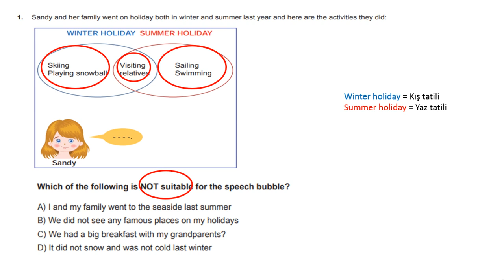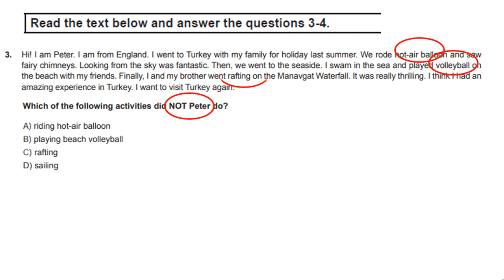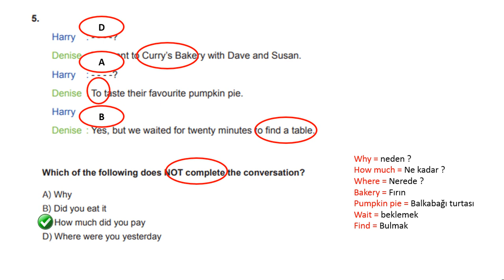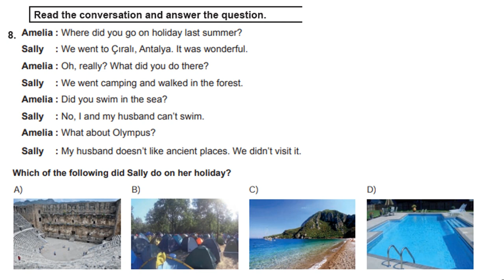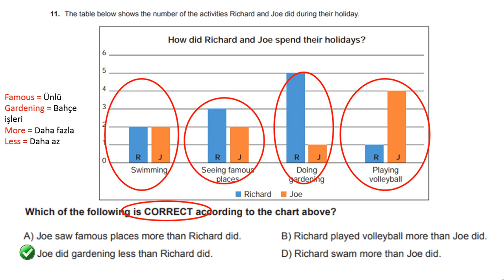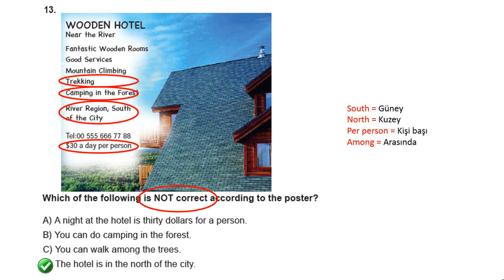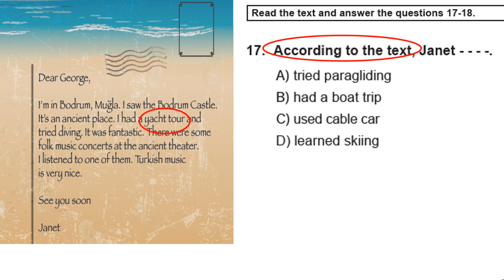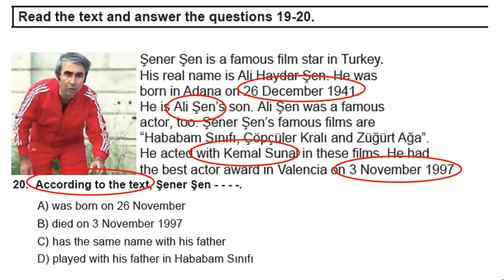17.04.2020 - 6.Sınıf - İngilizce - 7. Ünite Holidays Yeni Nesil Soru Çözümü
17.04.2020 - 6.Sınıf - İngilizce - 7. Ünite Holidays Yeni Nesil Soru Çözümü